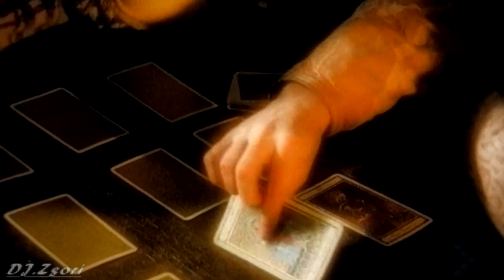Jam & Spoon Feat.Plavka - Right In The Night(Fall In Love With Music)Jam!(1993)Official Music Video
song lyrics :
Right in the night
Right in the night you'll find
That if you want to fall in love, you fall in love
Right in the night, a sweet thing is what you get
When you fall in love, fall in love
Fall in love with music, fall in love with dance
Fall in love with anything that makes you want romance
Make a little soft on the way that you go
Just think that everything you touch can turn to gold
Fall in love with everything that you'd love to love
You know that laughter is a kind form to wake you up,
So don't make me feel unpleasant like you do
You know that everything will fall right back on you
So fall in love with everything, fall in love with life
Forget about your troubles and be a little nice
You will not see me if you don't want to look
Just come and get me in my big, big bed of love
Big, big bed of love
So fall in love with stories, fairy tales of truth
Innocence is part of what you lose with you youth
Show a little confidence, and show a little class
Don't kiss the past, the past ain't gonna last
Just fall in love with passion, fall in love with lust
Fall in love with all the things you're dreaming of
Fall in love with music
And you will get back

Performers: Spoon, Jam
Album: Tripomatic Fairytales 2001
Year of publication: 1993.
Genres: Indian pop music, Dance/Electronic, Russian Dance